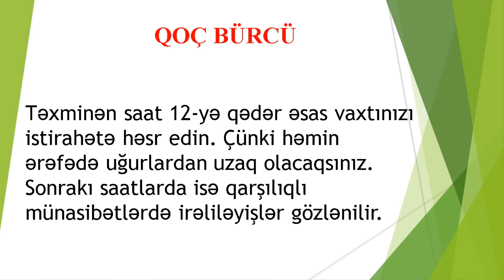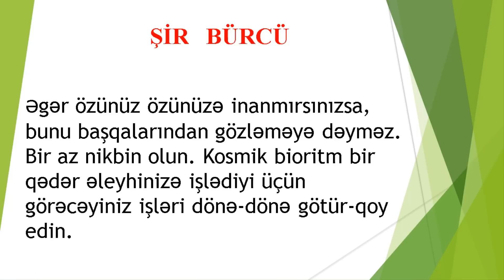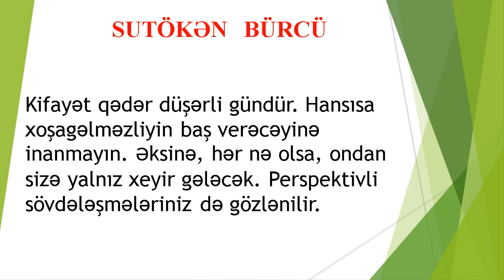Bürclerin günlük qoroskopu (3 fevral)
Astroloq Səbuhi Rəhimlinin təqdimatında bürclər üzrə 3 fevral proqnozu (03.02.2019)